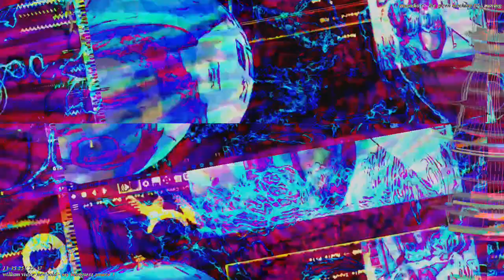Movie 22 11 20 22h42m05s 12m12s set of videos uploaded. *Photosensitivity Warning*